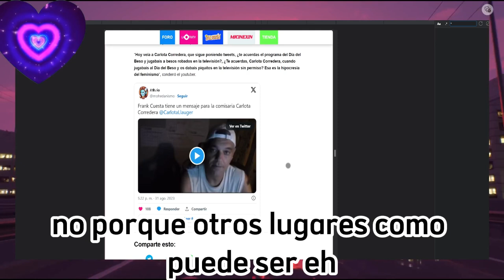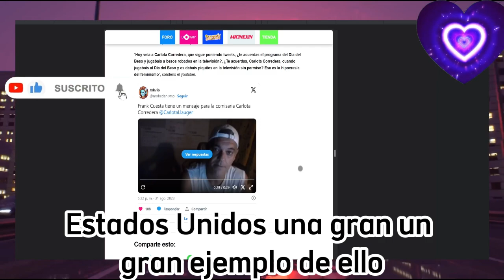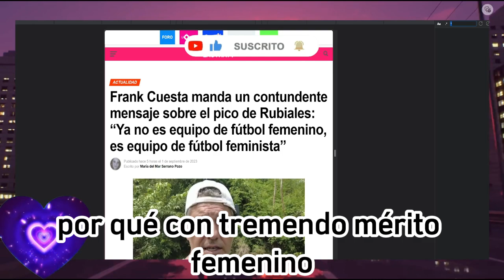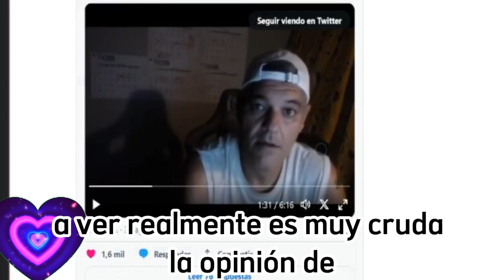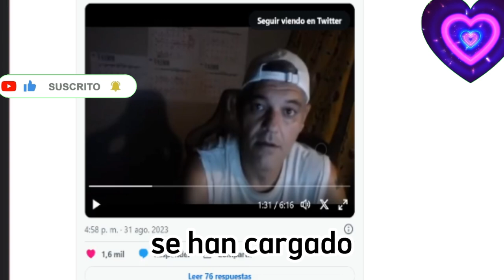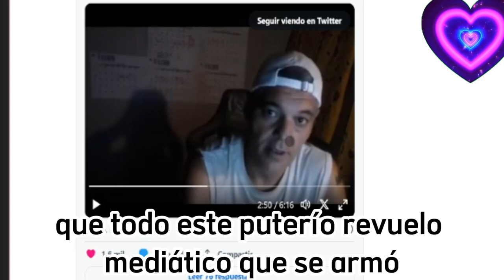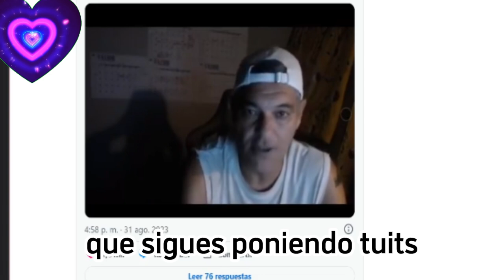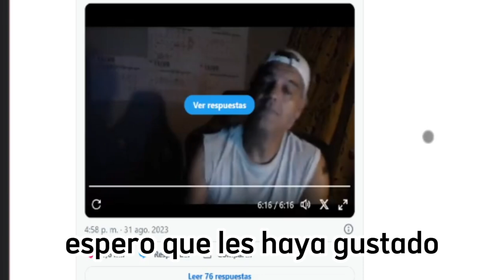🔴FRANK CUESTA Destroza el Equipo 'FEMINISTA' de 🇪🇸 Carlota Corredera Rocío Carrasco y Tele 5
🔴Comunicado de FRANK CUESTA Destroza el Equipo 'FEMINISTA' de España tras el mundial y la Hipocresía de Carlota Corredera Amiguísima de  Rocío Carrasco y Echada de Tele 5 ultimas noticias del corazón AZUL.
Telesalseo, Begoña Gerpe, UTBH, VOX, Rubiales, Frank cuesta, Jenifer Hermoso, Beso españa, Beso Rubiales, besi jenifer hermoso, frank cuesta rubiales, frank cuesta jenifer hermoso - Daniel sancho, edwin arrieta, telecinco,